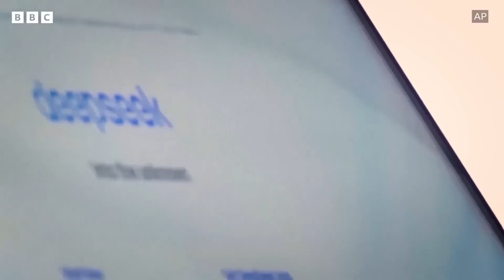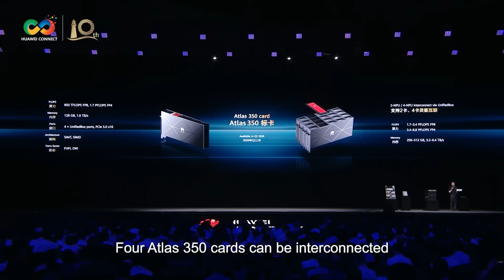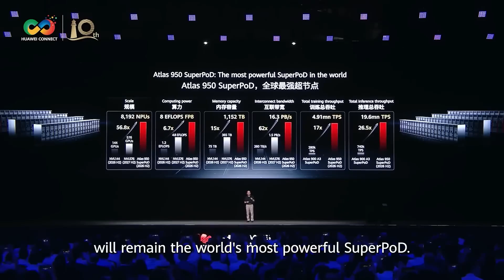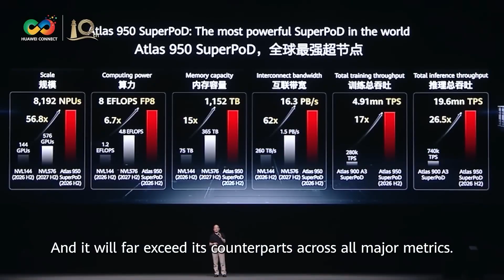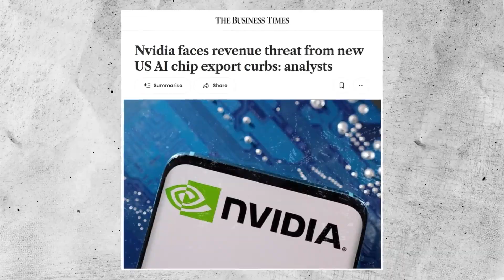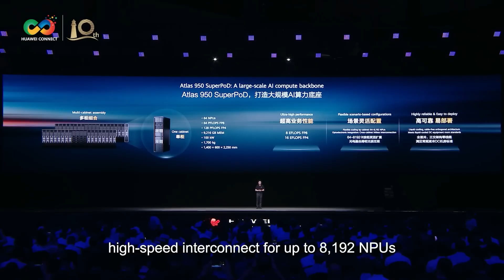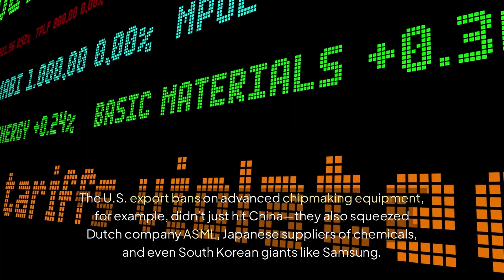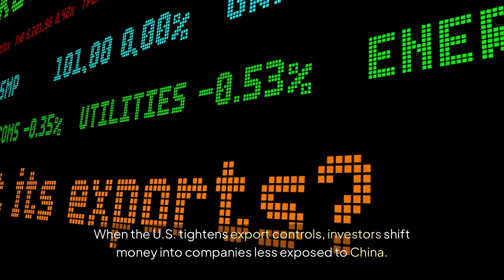China vs. US Tech: The True Story Nobody’s Telling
China vs. US Tech: The True Story Nobody’s Telling – In this video, we break down the hidden economic war between the United States and China over technology, semiconductors, and AI. From Nvidia’s explosive rise to Huawei’s shocking comeback and Intel’s struggles, the global chip rivalry is reshaping markets, supply chains, and investments.

Discover how sanctions, breakthroughs, and shifting alliances are transforming the future of the world economy. This isn’t just about tech—it’s about trillions of dollars, geopolitical influence, and the new “digital oil” of the 21st century.

Stay ahead of the story that investors, governments, and corporations can’t ignore.